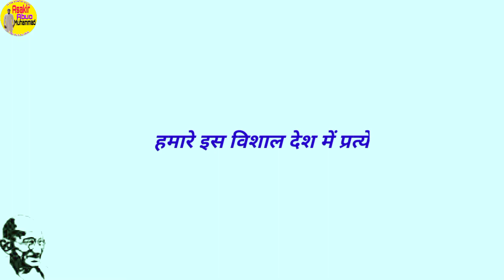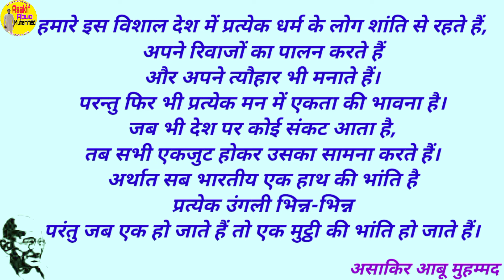Sare jahan se achha ترانۂ ہند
Assalamu alaikum wa Rahmatullah WA barakatuh,
hello guys how are you
i hope you will all be fine.
After a long time I uploaded this video,
i hope you will like it and support Me.
May Allah bless you and your family 🤲

हमारे इस महान देश में विभिन्न धर्म के मनुष्य अपने धर्म के अनुसार शांति से जीवन व्यतीत करते हैं,
अपने रीति-रिवाजों का पालन करते हैं,
हमारा यह देश हमें इसकी संपूर्ण स्वतंत्रता देता है।
परंतु फिर भी सब भिन्न-भिन्न होने के पश्चात भी मानवता और सद्भावना रखते हैं।
यह भिन्न बात है कि कुछ लोग हमारे अखंड भारत को तोड़ने की प्रयत्न करते हैं,
वह केवल दिखावे के लिए देशभक्ति की परिचय देते हैं।
और यह बात स्पष्ट है कि प्रत्येक देश में कुछ ऐसे लोग होंगे जो हिंसा और विद्रोह को जन्म देते हैं।
अतः आपसे आग्रह है कि ऐसे लोगों से दूर रहें।
अपने अखंड महाभारत को अखंड ही रहने दें,
हम सब अलग-अलग एक एक उंगली की भांति है,
परंतु जब एकजुट हो जाते हैं तो मुट्ठी बन जाते हैं
जो शत्रुओं के नाश के लिए पर्याप्त है।

          ترانۂ ہند

سارے جہاں سے اچھا ہندوستاں ہمارا
ہم بلبلیں ہیں اس کی یہ گلستاں ہمارا

غربت میں ہوں اگر ہم، رہتا ہے دل وطن میں
سمجھو وہیں ہمیں بھی دل ہو جہاں ہمارا

پربت وہ سب سے اونچا ہمسایہ آسماں کا
وہ سنتری ہمارا، وہ پاسباں ہمارا

گودی میں کھیلتی ہیں اس کی ہزاروں ندیاں
گلشن ہے جن کے دم سے سے رشک جناں ہمارا .

اے آب رود گنگا! وہ دن ہیں یاد تجھ کو
اترا ترے کنارے جب کارواں ہمارا

مذہب نہیں سکھاتا آپس میں بیر رکھنا
ہندی ہیں ہم وطن ہے ہندوستاں ہمارا

یونان و مصر و روما سب مٹ گئے جہاں سے
اب تک مگر ہے باقی نام و نشاں ہمارا ہے

کچھ بات ہے کہ ہستی مٹتی نہیں ہماری
صدیوں رہا ہے دشمن دور زماں ہمارا

اقبال! کوئی محرم اپنا نہیں جہاں میں
معلوم کیا کسی کو درد نہاں ہمارا

علامہ اقبال